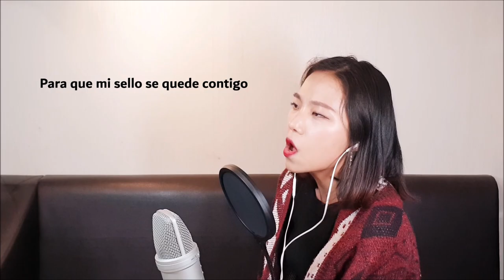[cover Lucy] Luis Fonsi - Despacito (ft. Daddy Yankee)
한때 엄청 들었던 노래 그렇지만 부를 줄을 몰랐던 이 노래를 꼭 커버해보고 싶었습니다^^
Despacitio - Lucy (ft.구름이)